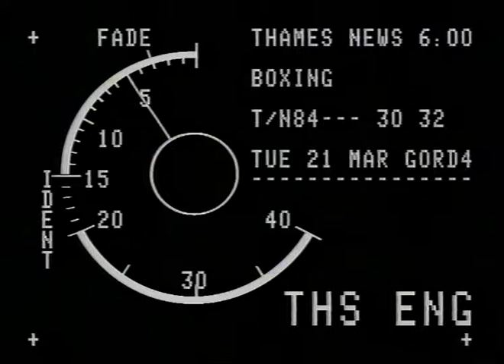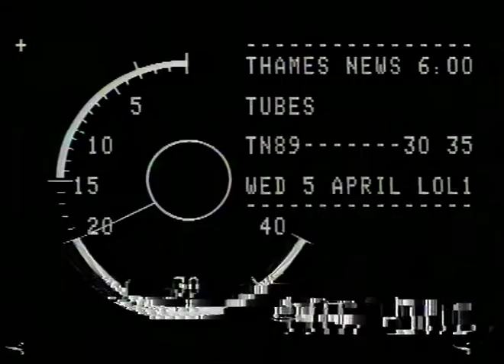Boxing v Beethoven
Interviews with musicians and boxers.
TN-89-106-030